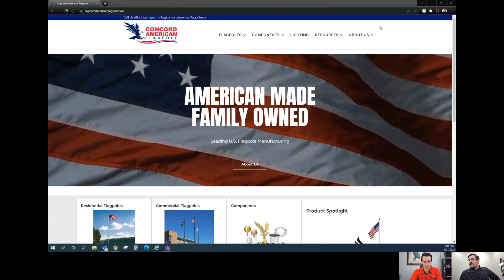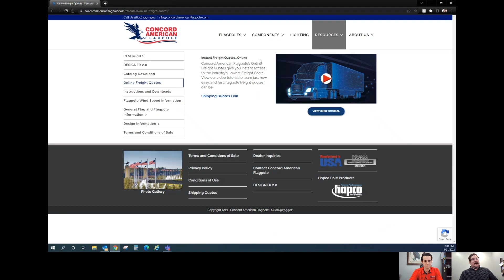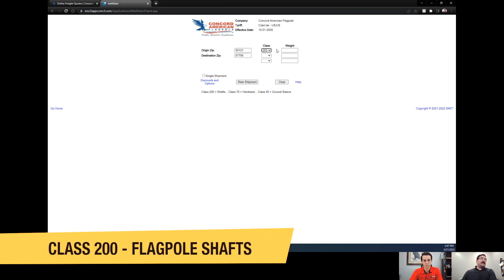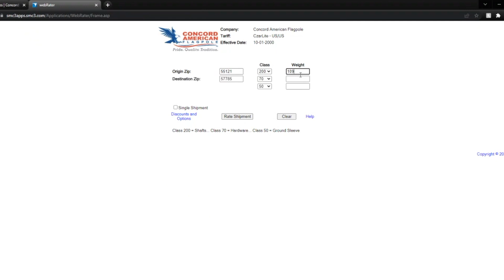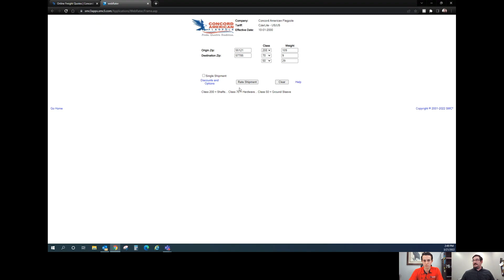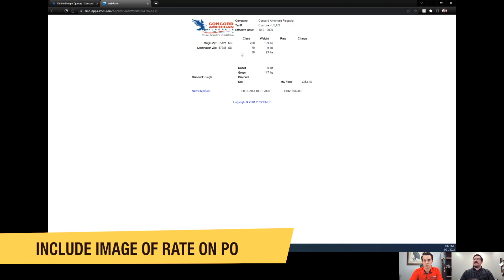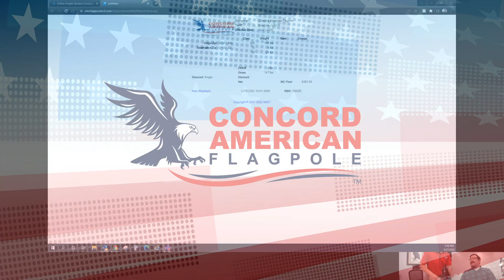How To Freight Rater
Jake and Cody from Concord American Flagpole walk through one of our exclusive Dealer Tools on how to use the Online Instant Freight Quote (Freight Rater) feature found